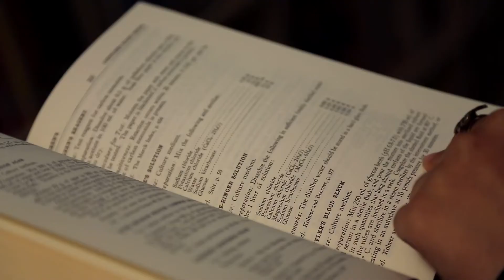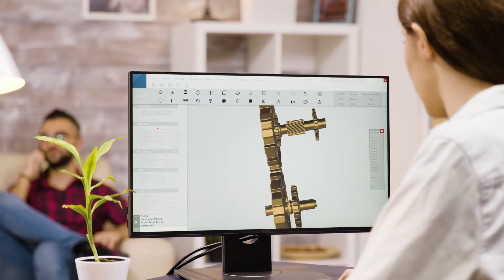Mechanical Engineering Course Set For IT Makeover | Change In Curriculum | News Hour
The BTech in mechanical engineering curriculum is up for revision; it will have more interdisciplinary and IT components. And today, in this episode of News Hour, we will be discussing all the changes that we can expect in the coming future.